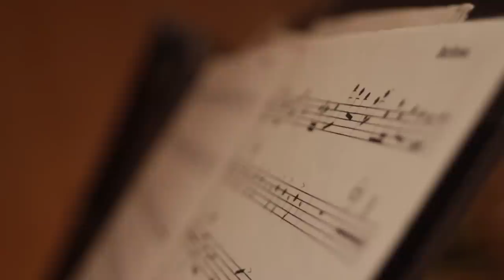Mr. Jack Daniel's Original Silver Cornet Band